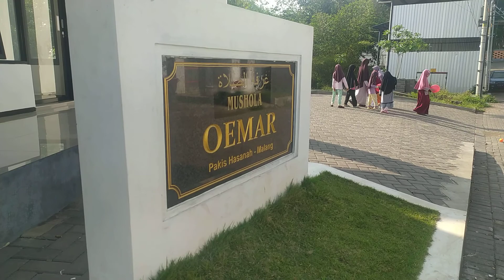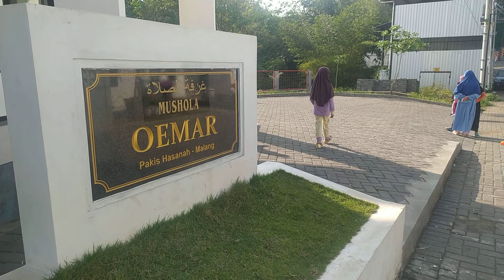SELAMAT PAGI INDONESIA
NKRI SEMBUH

pakai masker
cuci tangan
jaga jarak
jauhi kerumunan

Salam sukses
Salam sehat

matur suwun